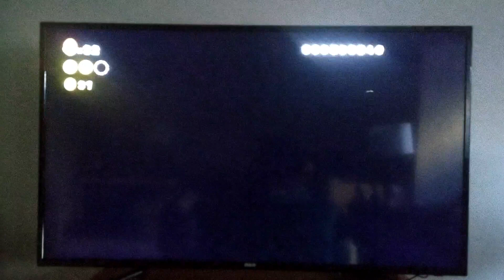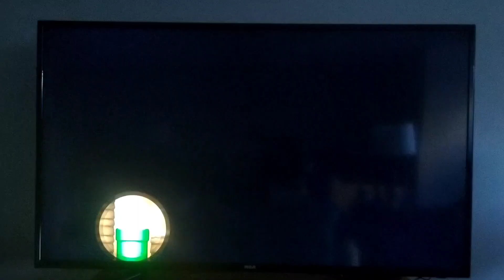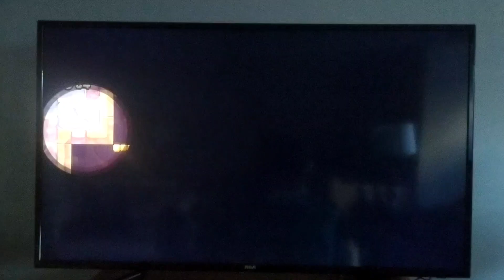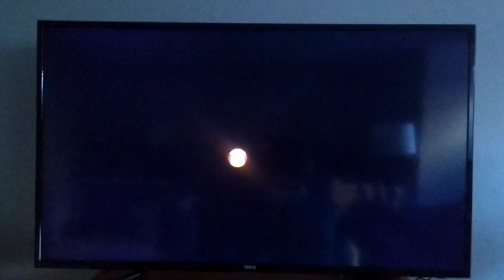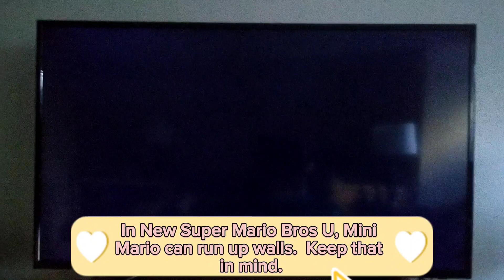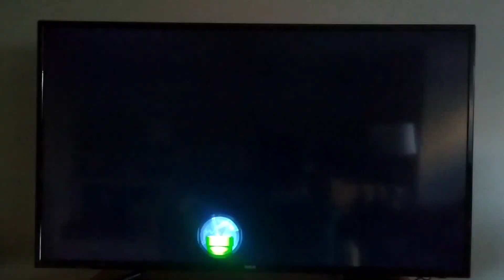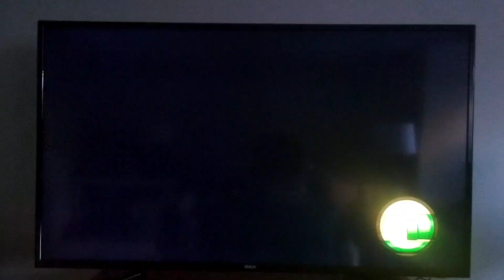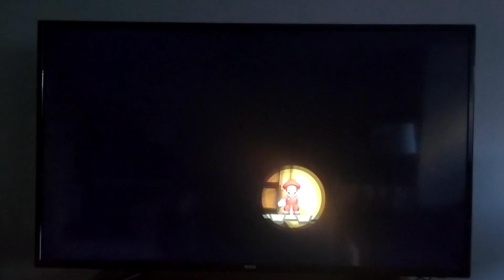New Super Mario Bros. U Deluxe: Gameplay Walkthrough Part 2 - World 2: Layer-Cake Desert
A complete walkthrough of Layer-Cake Desert in New Super Mario Bros. U Deluxe for the Nintendo Switch (All Star Coins and secret exits).